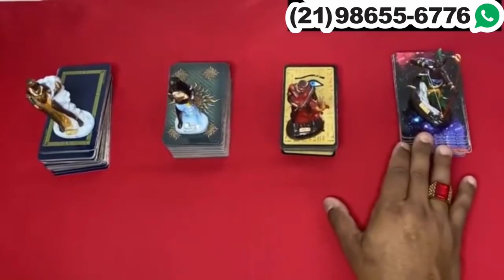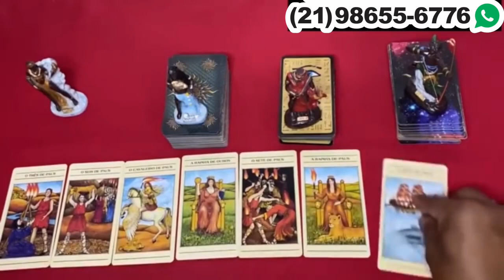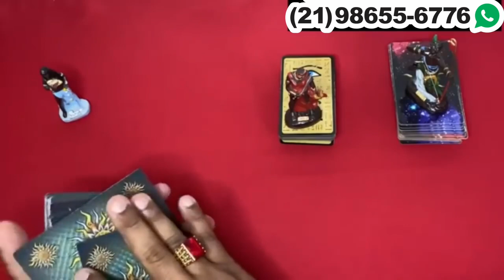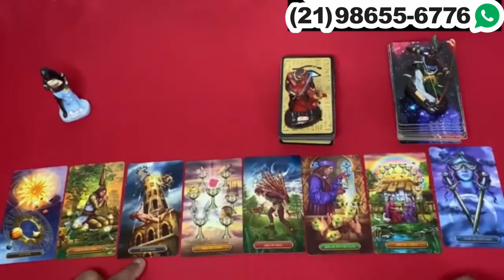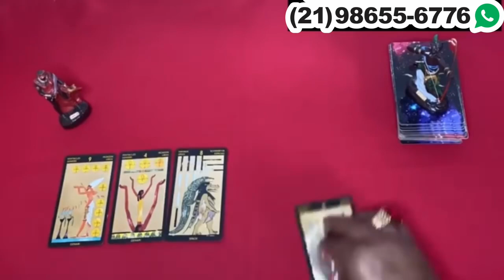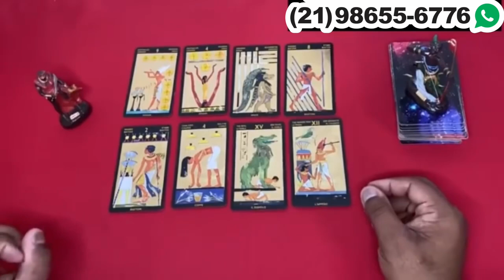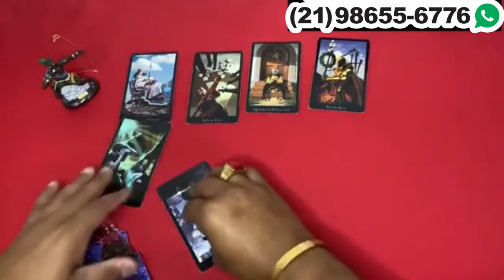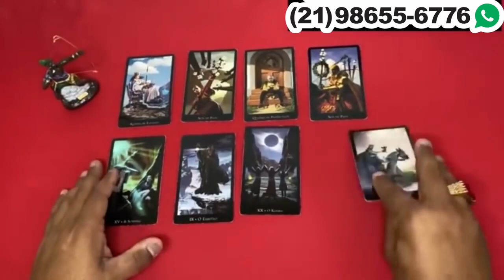Descubra Suas Respostas Com o Tarot Responde 🔮 | Leitura de tarot Diárias e Interativa